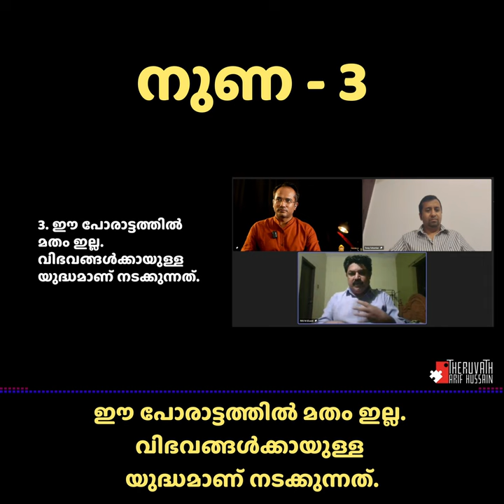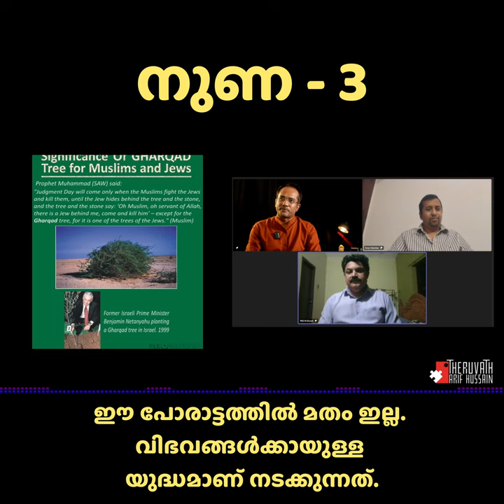നുണ-3: ഈ പോരാട്ടത്തില്‍ മതം ഇല്ല. | Riju | Tomy | Arif